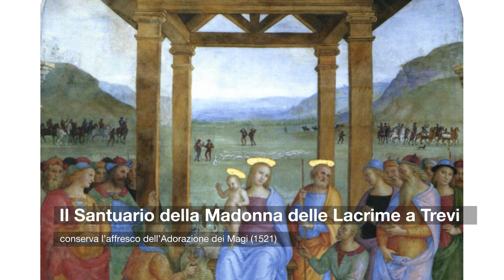Sulle tracce del Perugino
Nato a Città della Pieve intorno al 1450 Pietro Vannucci, detto il Perugino, è stato tra i più noti artisti italiani del suo tempo, ha frequentato la bottega del Verrocchio insieme a Botticelli e Leonardo Da Vinci ed è stato maestro di Raffaello. Oggi vi accompagniamo in un viaggio tra le città e i borghi umbri che conservano le splendide opere del Divin Pittore.